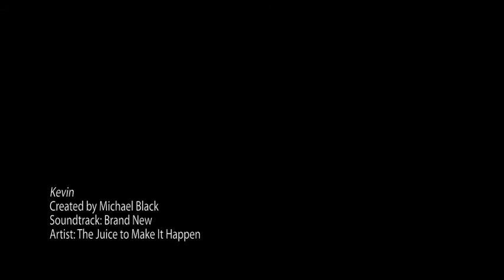Kevin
Senior Slideshow of Kevin by Black Studios